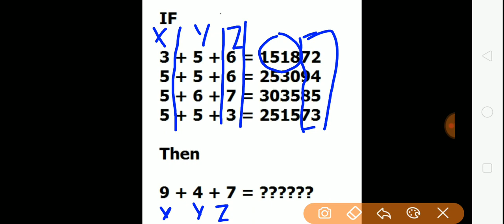Reasoning answer with explanation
This numerical problem I asked in my tab few days ago
here is the answer with explanation